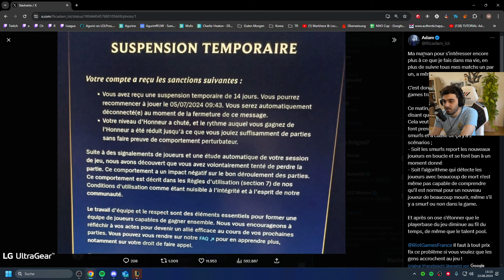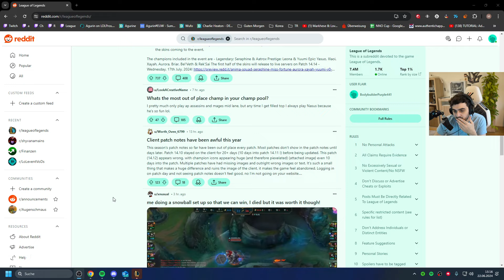I DID 5.000 DAMAGE WITH RUNES ONLY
I make coaching content now! I will offer 1-hour coaching sessions for 150€. Add me on Discord to schedule: Agurin#4982